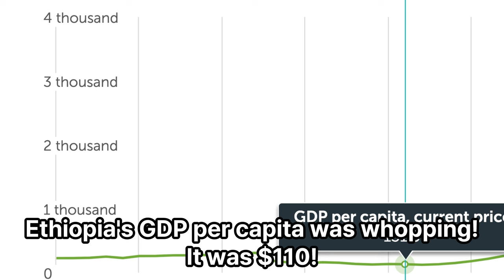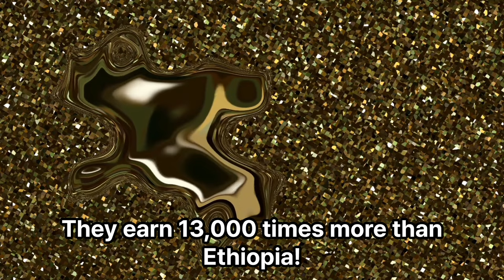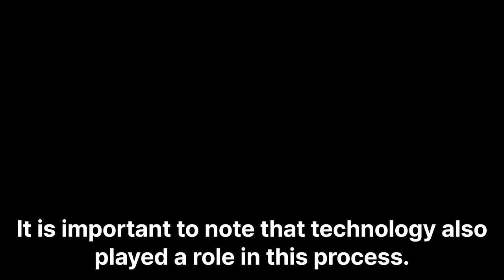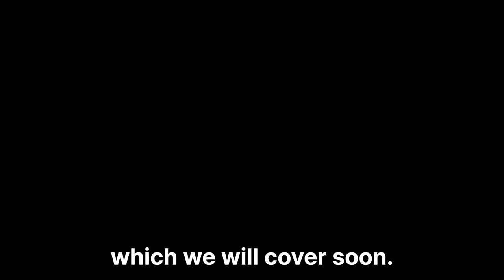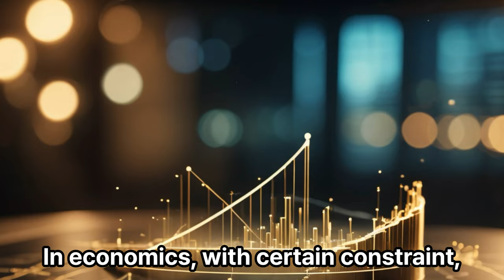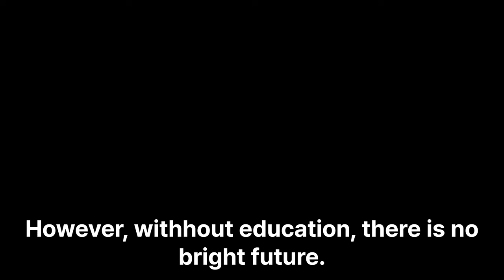Tragedy of Resource (2) - Ethiopia Case. Factors Deciding the Nation's Wealth.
Continuing from last week, we chose another country that shows the 'tragedy of resources' as a case. Ethiopia is today's topic, but other countries in Africa are in a similar situation.
Africa is the origin of humanity and where brilliant civilizations arose. Let’s take a look at why this place is in its current state.

00:00 Rewind
00:12 Comparison with Ethiopia and South Korea
01:08 Huge difference between Ehitopia and Frontier Nations
01:30 Ethiopia was a great civilization in ancient time
01:40 Fascinating History - Ethiopia defeated both Mogol and Italy.
02:20.Falling of Ethiopia
02:23 Rule in the Medieval era
03:29 Industry Structure of Ethiopia
03:48 Talking About Coffee
04:14 Manufacturing Sector
04:31 Purpose of Firm
04:53 Difference with China
05:16 Education Problem and vicious cycle